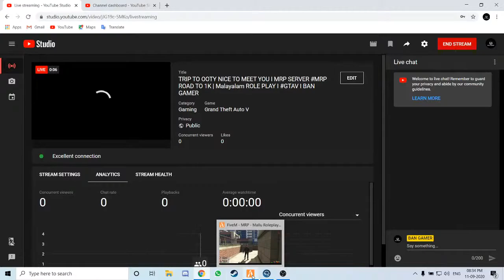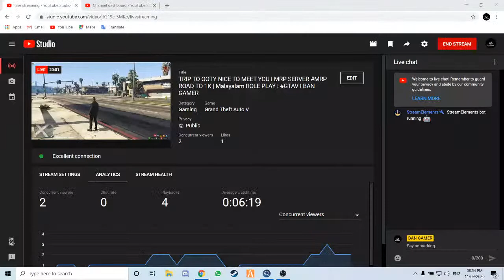ANGANE AVASANAM EDUTHU DRIVING LICENSE I MRP SERVER MRP | Malayalam ROLE PLAY I GTAV I BAN GAMER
► 😃Steam •

► 😃Discord • !dis

Ban Gamer